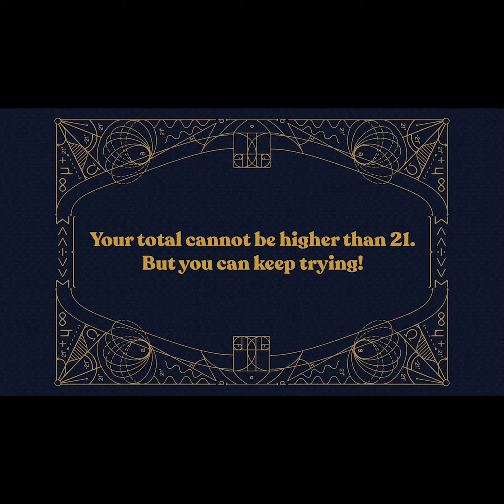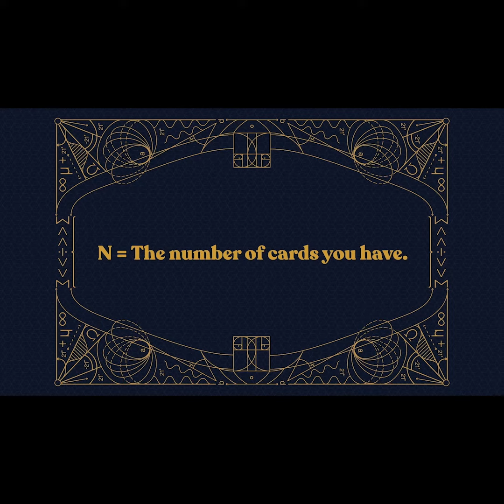Now on Kickstarter: 21x: Blackjack For Math Lovers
21X: Blackjack for Maths Lovers - Limited Edition
A new maths-puzzle card game, featuring cards by renowned mathematicians and communicators. A numbered edition, produced only once.
Back This Project: